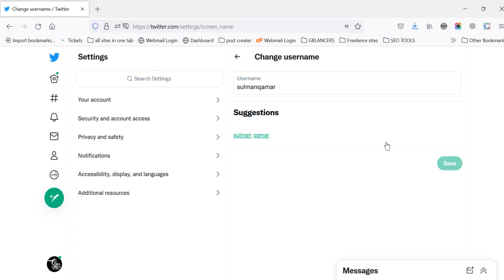Change username on Twitter in 1 min 2022 | Twitter ka username kase change karine 2022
All information required is in this video!

Sulman Qamar
social media marketing expert